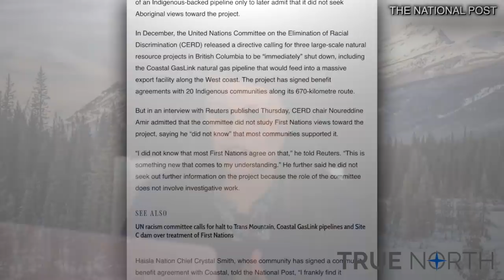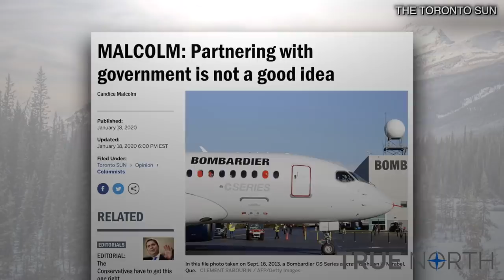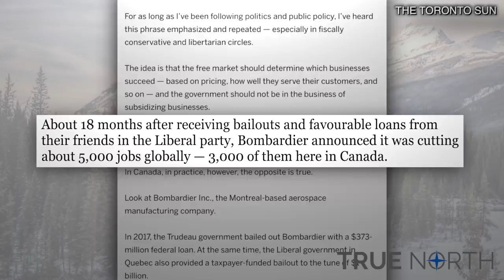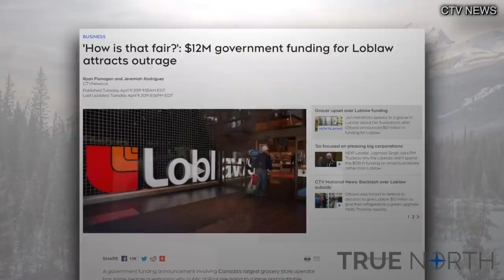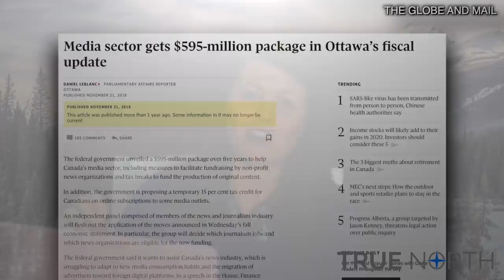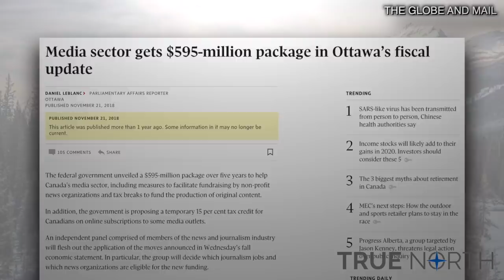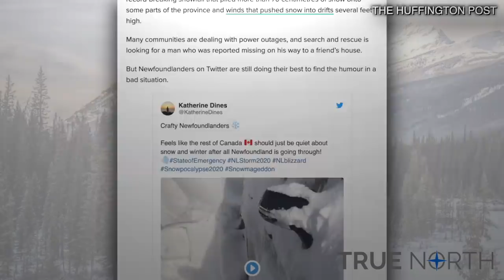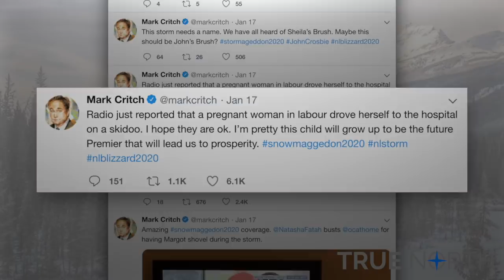The Candice Malcolm Show: Justin Trudeau is the king of corporate welfare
The United Nations does an about-face after calling Canada's energy sector "racist."

Justin Trudeau is the king of corporate welfare but does it actually help?

Newfoundland gets buried by a huge snow storm but the community comes together to help.

This is the Candice Malcolm Show with True North's founder Candice Malcolm!

Fan of the show? We're not getting a government bailout the like the mainstream media. Instead, we rely entirely on you to exist! Support independent media